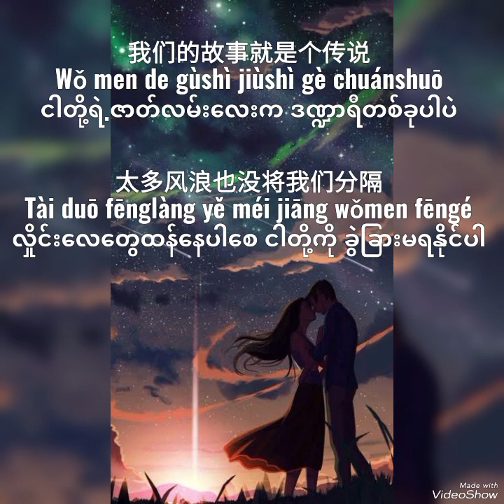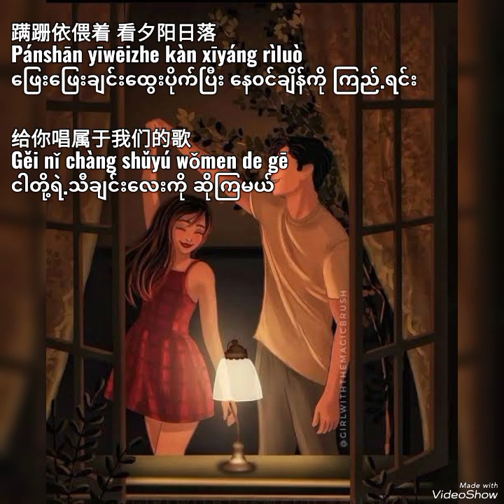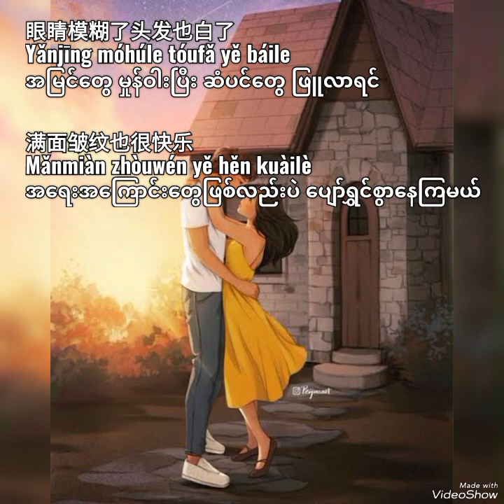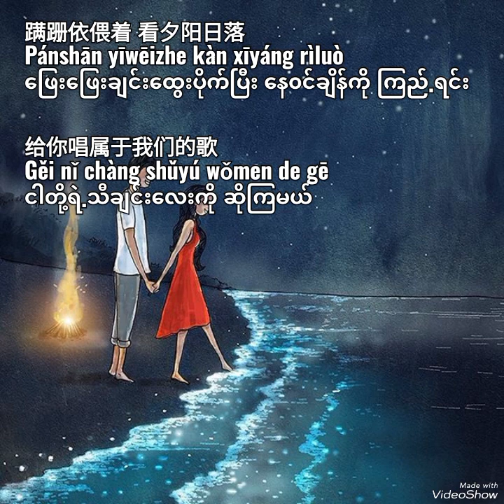爱你到最后一刻 - 莫叫姐姐(Ai Ni Dao Zui Hou Yi Ke - Mo Jiao Jie Jie) Myanmar Translation by Kaung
This song is credited to original uploader. No copyright intention.